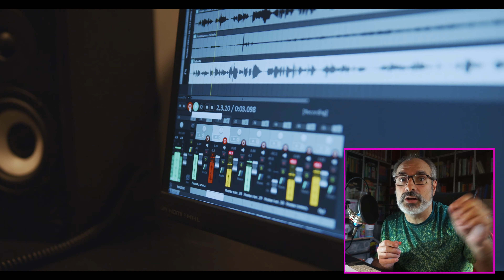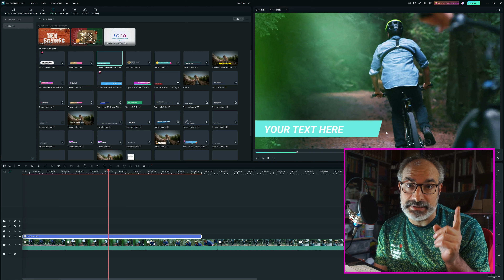7 pasos para el ÉXITO, crea un VLOG en 2024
7 pasos para el ÉXITO, crea un VLOG en 2024
De la nada al éxito en 7 sencillos pasos crea tu vlog y ponte a ganar dinero como un faraón
Aprende todo acerca del Hub de cradores de contenido

Crear un vlog (abreviatura de blog de video) puede ser una forma emocionante de compartir tus experiencias y perspectivas con el mundo. Aquí tienes un guia básica sobre cómo crear un vlog en 7 pasos:

Elige tu enfoque: Decide sobre el tema o nicho para tu vlog. ¿Será sobre viajes, cocina, belleza, o algo completamente diferente? Encuentra algo que te apasione y que puedas compartir con entusiasmo.

Planifica tu contenido: Antes de empezar a grabar, crea un plan para tus videos. ¿Qué tipo de contenido quieres mostrar? ¿Tendrás vlogs “un día en la vida” o tutoriales específicos?

Organiza tus ideas y crea una lista de temas.Ten preparados unos cuantos temas a modo de "fondo de armario" para ir tirando de ellos a la hora de producir tus videos.

Equipo necesario: Asegúrate de tener el equipo adecuado. Una buena cámara (puede ser tu teléfono), un micrófono externo para mejorar la calidad del sonido y un trípode son esenciales.

Grabación y edición: Filma tus vlogs. Puedes hacerlo en casa o mientras viajas. Luego, edita tus videos para darles un toque profesional. Utiliza software de edición como Filmora 13, Davinci Resolve,Adobe Premiere Pro, Final Cut Pro o incluso aplicaciones gratuitas como iMovie.

Narración personal: Los vlogs son personales, así que no tengas miedo de mostrarte tal como eres. Habla directamente a la cámara y comparte tus pensamientos y emociones. La autenticidad es clave.

Optimiza para YouTube: Aprende sobre SEO para YouTube. Utiliza palabras clave relevantes en tus títulos, descripciones y etiquetas. Esto ayudará a que tus videos sean más fáciles de encontrar.

Interactúa con tus espectadores respondiendo a sus comentarios y preguntas.

Recuerda que cada vloguero tiene su estilo único, ¡así que diviértete y sé creativo! Si necesitas más detalles sobre algún paso específico, no dudes en preguntar. 😊0